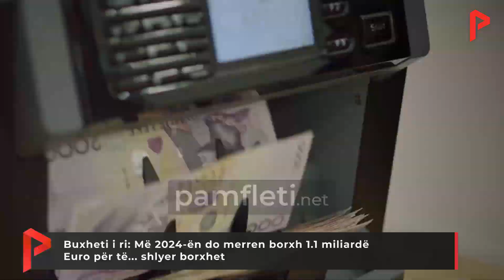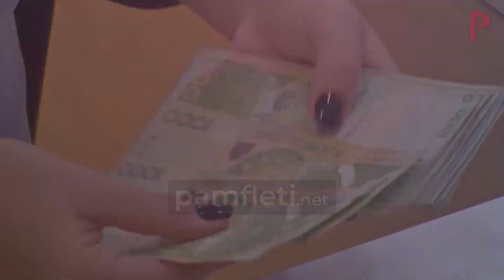Buxheti i ri: Më 2024-ën do merren borxh 1.1 miliardë Euro për të... shlyer borxhet